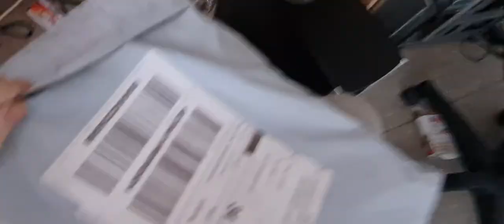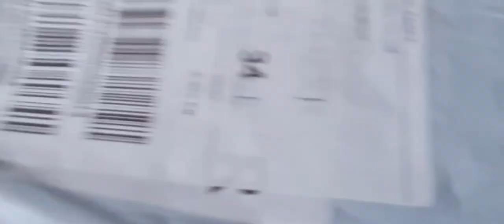Unboxing Auspack PC Headset Teil 1